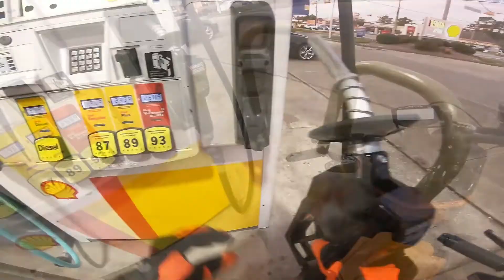Monday Special STORY TIME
As the weekend was unfolding before my eyes I wanted to share some stories while they were still fresh in my mind. So here is my Monday STORYTIME motovlog

NOTE: I am not an expert but more of an enthusiast who is trying to build experience.
For China bikes for SURE go to Chinariders.Net

NEW PARTS STORE:
All the HONDA RUCKUS Stuff I used and All Available Lifan KP Mini parts.

Canon EOS M50 with EF-M 15-45mm (My camera)

Movo VXR10 Hot Shoe Directional Mic (My Mic)
The best sound of ALL the mics I've purchased

Just go with the best. It's worth it